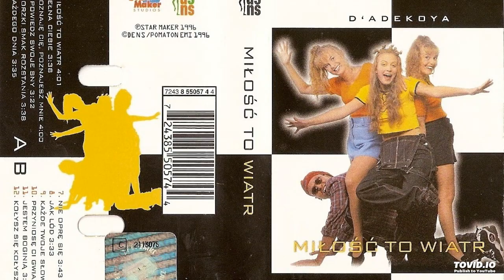D'Adekoya - Nie Oprę Się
Title: Nie Oprę Się
Artist: D'Adekoya
Album: Miłość To Wiatr
Year: 1996
Label: Star Maker, Dens